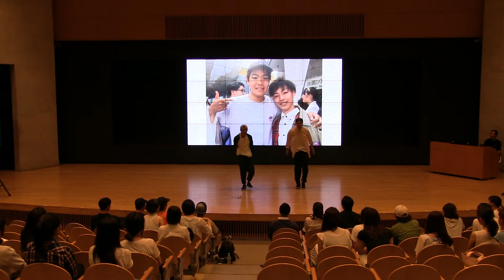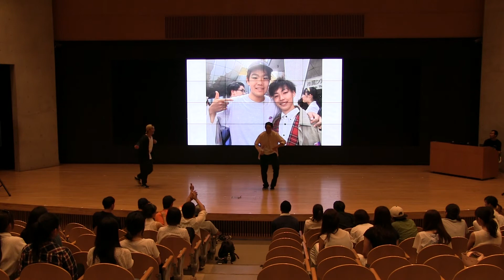2017 W+i&s タナルベ sorry source